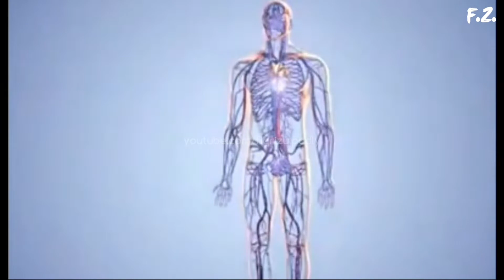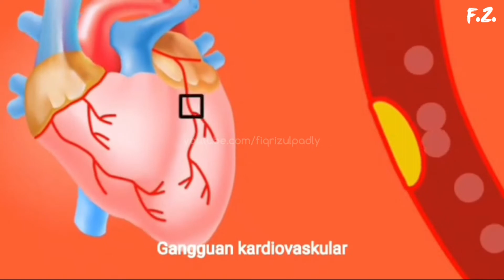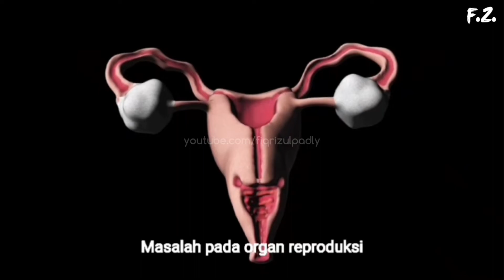Bagaimana Rokok Mempengaruhi Tubuhmu, Bisa Terkena Kanker